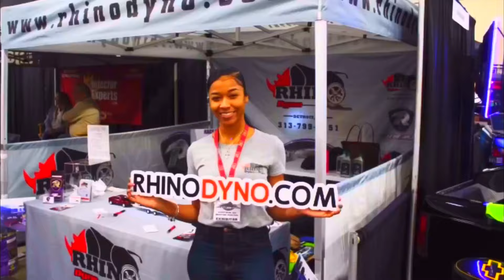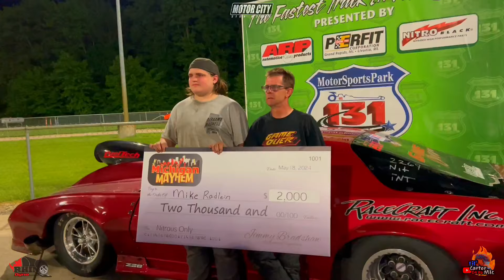Nitrous Only - Eliminations - Michigan Mayhem - Sticky Mafia - Us131 Motorsports Park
PLATFORMS!!!